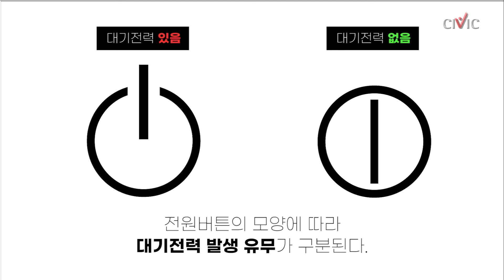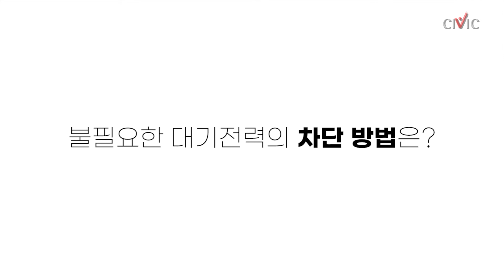전원 버튼의 모양에 따라 대기 전력의 발생 유무가 달라지는 사실, 알고 계셨나요?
우리 주변에서 흔히 볼 수 있는 전원 버튼. 전원 버튼은 모양에 따라 두 가지의 종류로 나뉩니다. 바로 대기 전력이 있는 것과 없는 것이죠. 이를 알고, 나도 모르게 낭비되고 있는 대기 전력을 차단하는 습관을 가져보는 건 어떨까요?